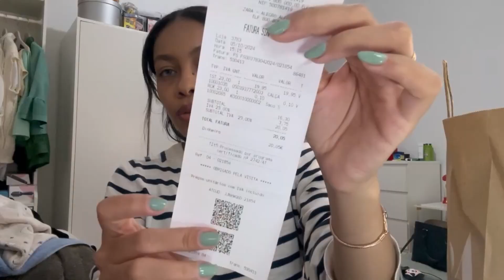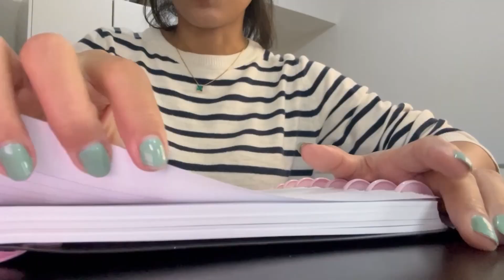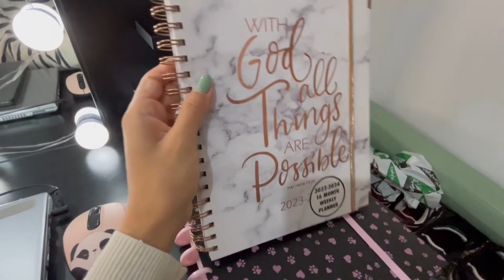VOU VOLTAR PARA ÁS AULAS DE INGLÊS | papelaria, curso oxford, unboxing & mais… 📚💜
Bem vindos a mais um vídeo, finalmente vou voltar ás aulas de inglês 💜 espero que vocês gostem do vídeo 🥰